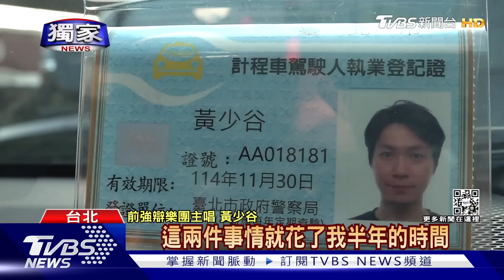獨家 妻喊「我們沒有收入」! 「強辯」黃少谷改當運將 租車一天600元不偷懶｜TVBS新聞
前強辯樂團主唱兼吉他手「黃少谷」，是五月天怪獸的表弟，才華洋溢的他，不只音樂實力強，還跨足戲劇成績亮眼，前年和「天氣女孩」團員林采薇結婚，育有一子，而他的演藝工作受疫情衝擊，去年為了家計先到通訊行領3萬元薪水，今年8月他改跑多元計程車載客，透露自己認真跑能賺到6萬元以上。